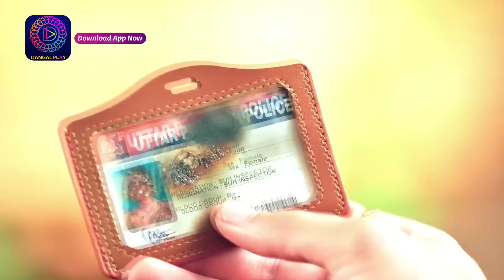Nath Krishna Aur Gauri Ki Kahani | 2 April 2024 | Full Episode 882 | Dangal TV